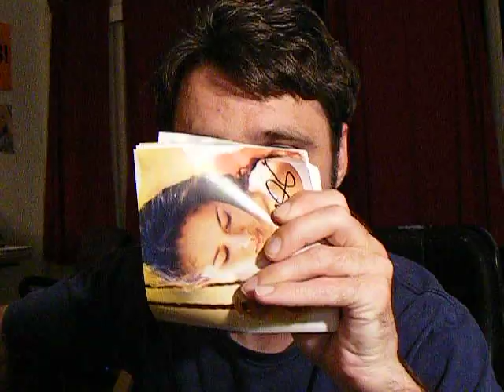Cambridge (Kina Grannis Lee cover)